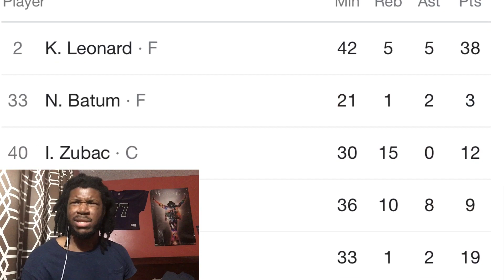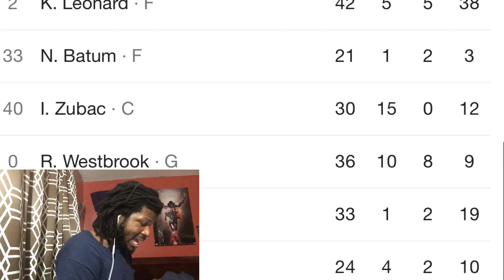CLIPPERS VS SUNS REACTION 2023 PLAYOFFS ROUND 1 GAME 1 CLIPPERS VS SUNS HIGHLIGHTS REACTION 2023